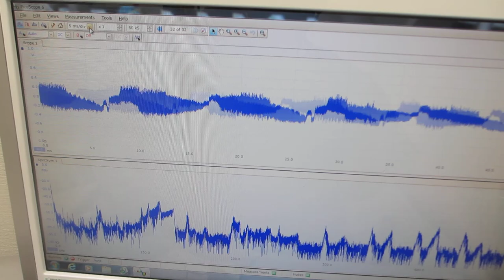基礎実験：オリジナル超音波プローブを利用した、超音波システムの開発技術